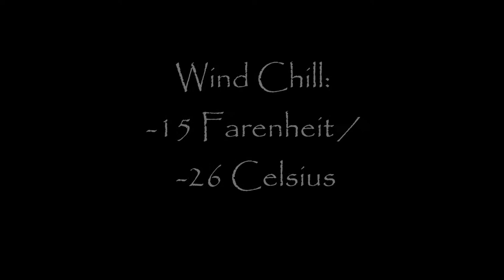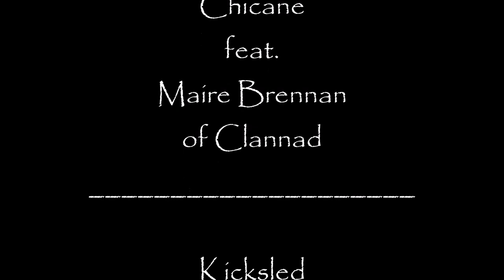Siberian Huskies Snow Mushing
Siberian Huskies:  Tikaani & Rennen, Music:  "Saltwater" (Original Mix) by Chicane feat. Maire Brennan of Clannad, Kicksled by MaineMade Dog Sleds, Harnesses:  Second Skin by Howling Dog Alaska, Camera:  GoPro